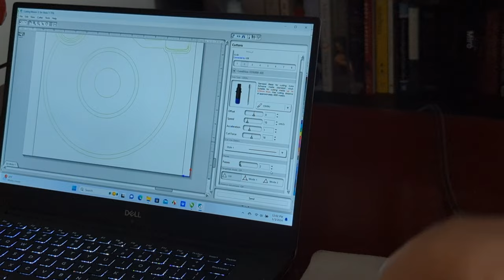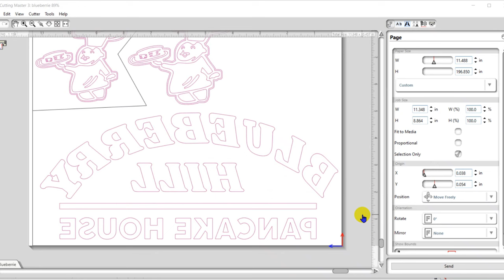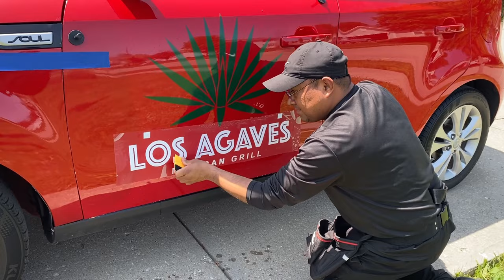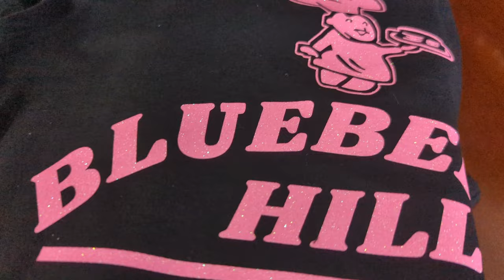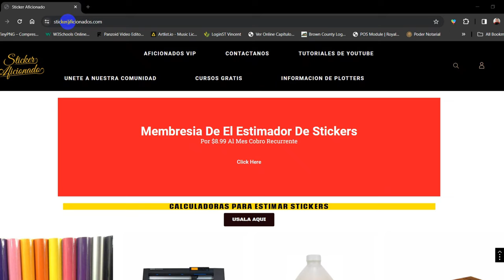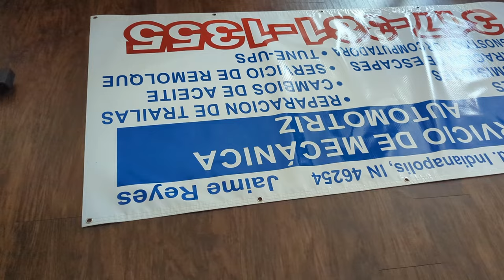Antes De Comprar Tu CORTADORA DE VINILO Mira Esto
Tienes dudad de comprar tu maquina cortadora de vinilo? pues aqui te mostramos todo lo que podras hacer con tu maquina plotter y los productos que mas se vende. Tambien hablamos sobre todo lo que necesitas para empesar tu negocio este 2024.